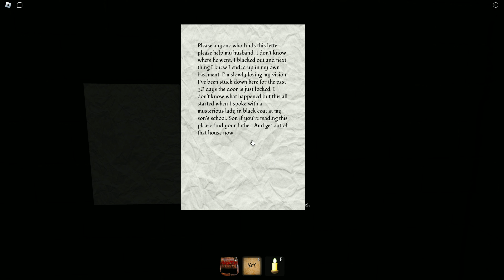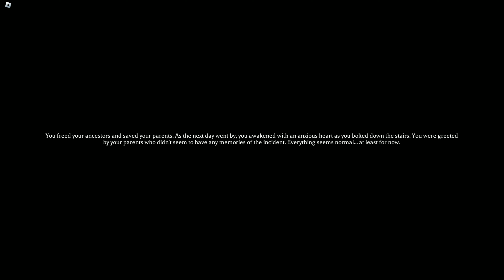Roblox: THE MIMIC Chapter 1 Finale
alriiiight, onto chapter 2